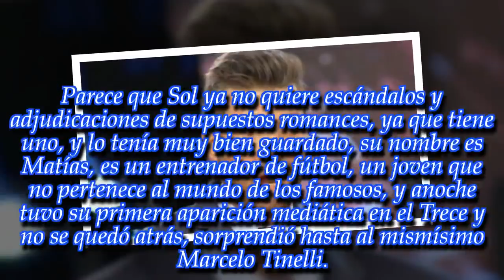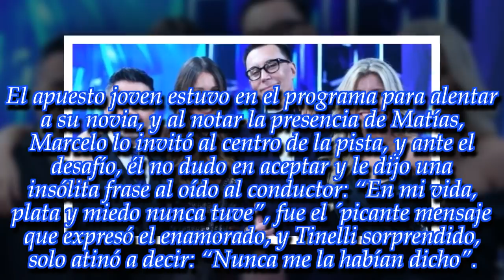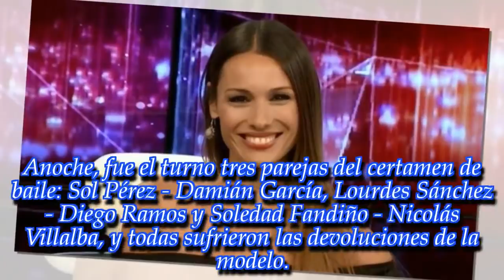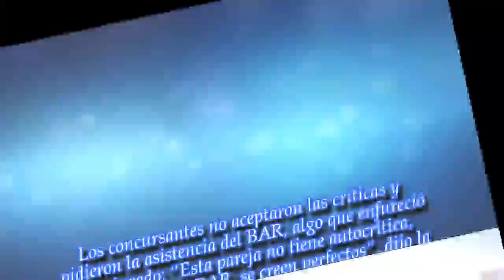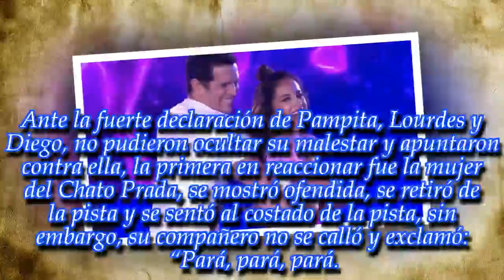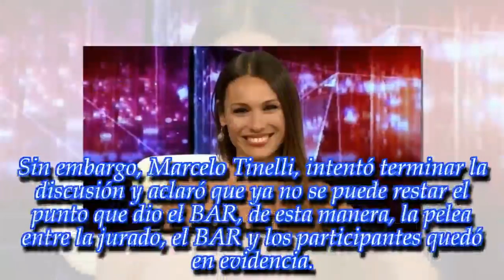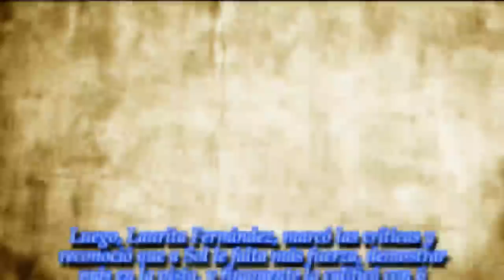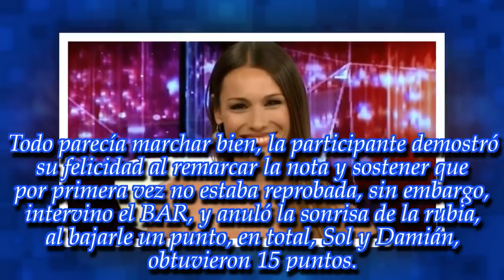NOTICIAS DE HOY - ULTIMA HORA 17 NOVIEMBRE 2018 ¡Una participante presentó a su nuevo novio...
Noticias Principales:
Por fin llegó el amor: ¡Una participante presentó a su nuevo novio en el Bailando!
Pampita volvió al Bailando 2018 y estuvo más picante que nunca.
""No me gusta que...": ¡Diego Ramos apuntó contra una miembro del jurado del Bailando!
"Le falta más show...": ¡Pampita destrozó a una figura del Bailando 2018!